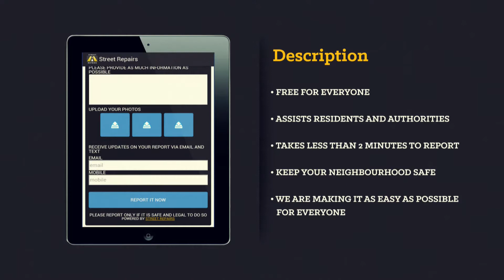Street Repairs - A National Street Fault Reporting System.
Do you love your community? We can help keep it clean and safe. Report issues in real time like potholes, graffiti, dog mess and much more.